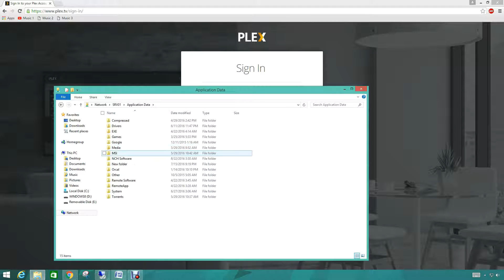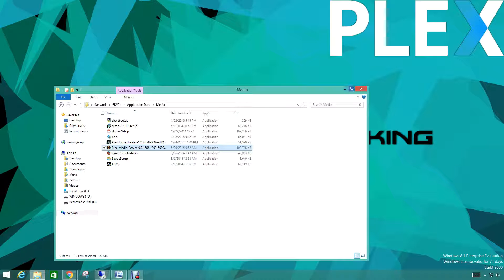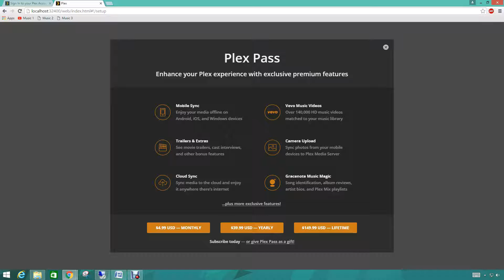Plex – How to to install Plex Media Server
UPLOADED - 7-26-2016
Hello there an Thanks checking out our video, Today we are going to be showing you how to setup a Plex Media Server. The competitor of Kodi.

Thanks again for watching you guys have a great day an I hope to see you guys in my next video. Thanks for all the support you guys.